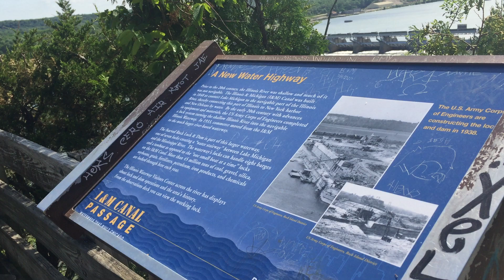Starved rock - dam description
Starved rock - dam description -06/18/21